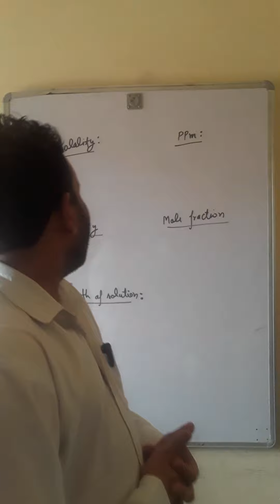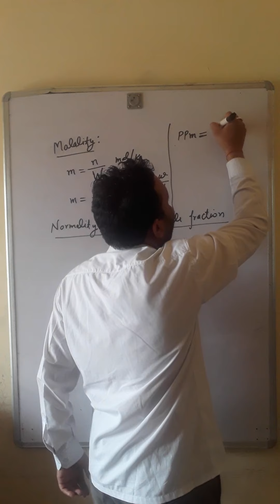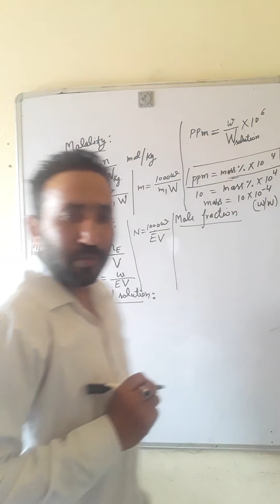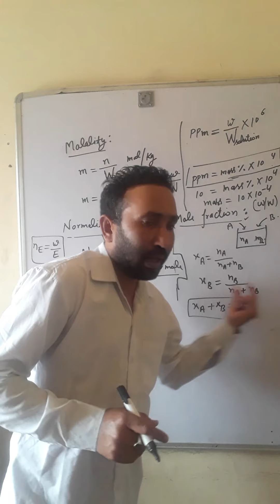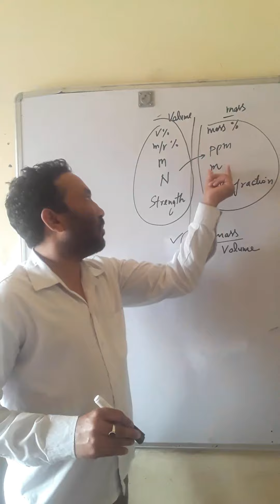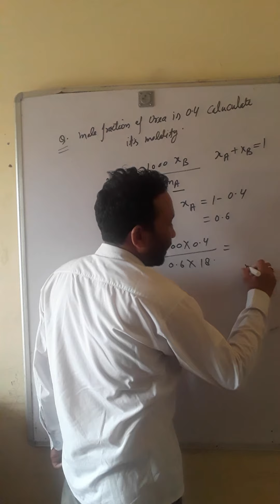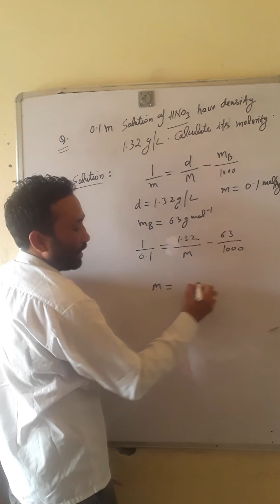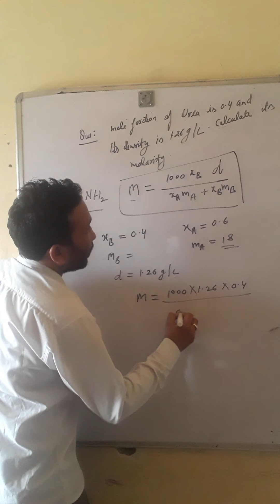Concentration terms + shortcuts tricks for JEE/ NEET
Concentration Terms, from Wikipedia:

Concentration is a very common concept used in chemistry and related fields. It is the measure of how much of a given substance there is mixed with another substance. This can apply to any sort of chemical mixture, but most frequently is used in relation to solutions, where it refers to the amount of solute dissolved in a solvent. To concentrate a solution, one must add more solute, or reduce the amount of solvent (for instance, by selective evaporation). By contrast, to dilute a solution, one must add more solvent, or reduce the amount of solute. There exists a concentration at which no further solute will dissolve in a solution. At this point, the solution is said to be saturated. If additional solute is added to a saturated solution, it will not dissolve. Instead, phase separation will occur, leading to either coexisting phases or a suspension. The point of saturation depends on many variables such as ambient temperature and the precise chemical nature of the solvent and solute. Concentration may be expressed both qualitatively (‘informally’) and quantitatively (‘numerically’).

Contents

1. Qualitative notation
2. Quantitative notation
2.1. Mass percentage
2.2. Mass-volume percentage
2.3. Volume-volume percentage
2.4. Molarity
2.5. Molality
2.6. Normality
2.7. Formal
2.8. “Parts-per” notation
1. Qualitative notation: Qualitatively, solutions of relatively low concentration are described using adjectives such as “dilute,” or “weak,” while solutions of relatively high concentration are described as “concentrated,” or “strong.” As a rule, the more concentrated a chromatic solution is, the more intensely coloured it is.
2.4. Molarity (M): denotes the number of moles of a given substance per litre of solution. For instance: 4.0 litres of liquid, containing 2.0 moles of dissolved particles, constitutes a solution of 0.5 M. Such a solution may be described as “0.5 molar.” (Working with moles can be highly advantageous, as they enable measurement of the absolute number of particles in a solution, irrespective of their weight and volume. This is often more useful when performing stoichiometric calculations.). See molar solution for further information.

2.5. Molality (m): denotes the number of moles of a given substance per kilogram of solvent. For instance: 2.0 kilograms of solvent, containing 1.0 moles of dissolved particles, constitutes a molality of 0.5 mol/kg. Such a solution may be described as “0.5 molal.” The advantage of molality is, it does not change with the temperature, as it deals with the mass of solvent rather than the volume of solution. Volume increases with increase in temperature resulting in decrease in molarity. Molality of a solution is always constant irrespective of the physical conditions like temperature and pressure.

2.6. Normality (N): Normality is a concept related to molarity, usually applied to acid-base solutions and reactions. For acid-base reactions, the equivalent is the mass of acid or base that can accept or donate exactly one mole of protons (H+ ions). Normality is also used for redox reactions. In this case the equivalent is the quantity of oxidizing or reducing agent that can accept or furnish one mole of electrons. Whereas molarity measures the number of particles per litre of solution, normality measures the number of equivalents per litre of solution. In practice, this simply means one multiplies the molarity of a solution by the valence of the ionic solute. A bit more complex for redox reactions. Note: The normality is always equal to, or greater than the molarity for acid-base reactions. However, for redox reactions the normality is typically equal to or less than the molarity.

Dr. Darshan Singh Kamboj
Assistant Professor